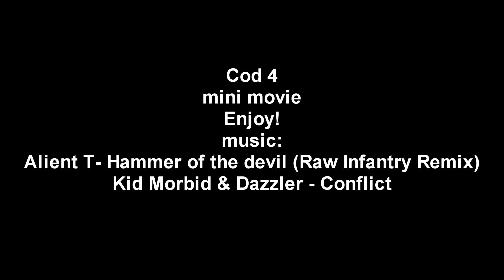cod4 minimovie by Meagain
Played on softcore server